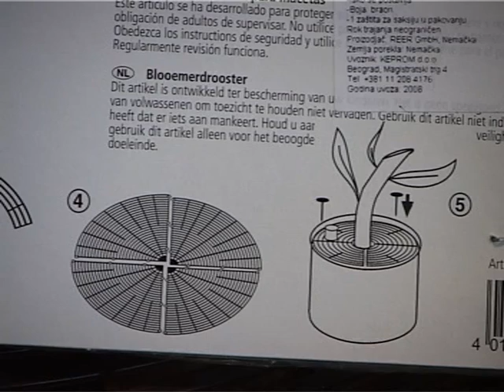REER proizvodi.mpg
Kuća bi trebalo da je prostor u kome se svaki čovek oseća prijatno i sigurno. Međutim, mnogi roditelji, pogotovo oni koji su to po prvi put nisu ni svesni odakle sve vrebaju opasnosti po njihove mališane. Kako bi sprečili povređivanje deteta u kući, bitno je da roditelji postanu svesni potencijalnih opasnosti i preduzmu mere za prevenciju povređivanja, pre svega da unaprede mere bezbednosti u kući i u sredini u kojoj žive.